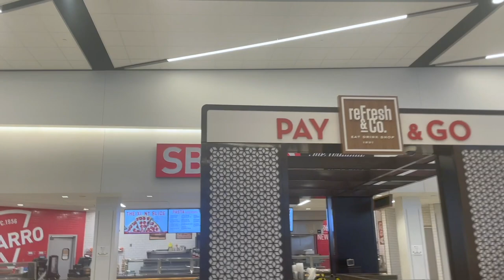The Brightest Rainbow We've Ever Seen! | First Stop, Cleveland & Why We're Headed There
We are packed and ready to go for our week of road tripping. Our first stop is Cleveland, Ohio for Chelsea's bridal shower! Once Peter is done with work, we get on the road. Thankfully, both of our little ones are angels in the car. We see some interesting things along the way, like a SUPER bright rainbow and the sky on fire? Our Airbnb is in Lakewood, where we grab pizza before we hit the sheets. It's been such a whirlwind of a week and we are tired! See you tomorrow.